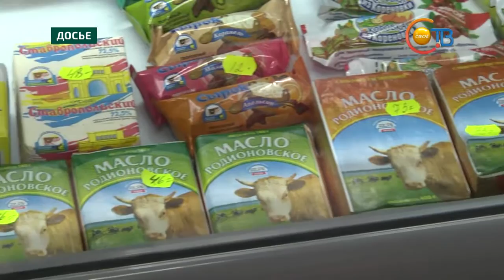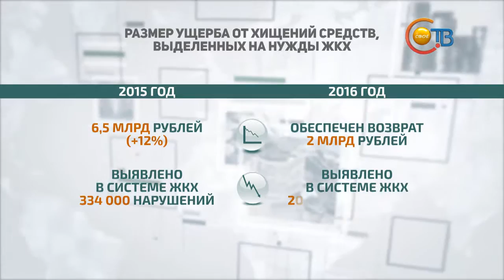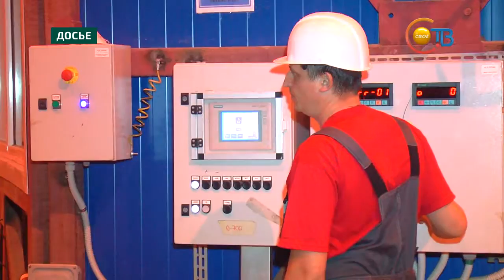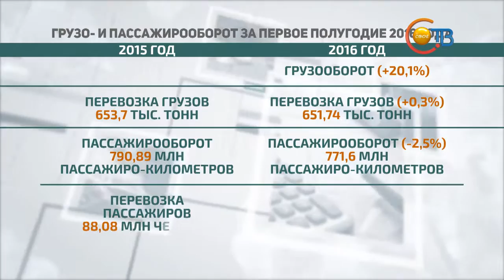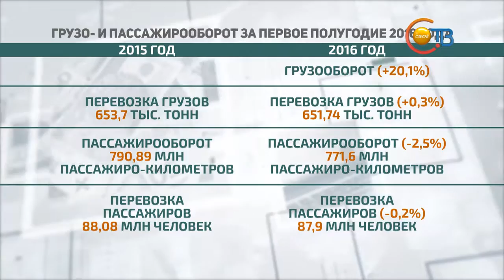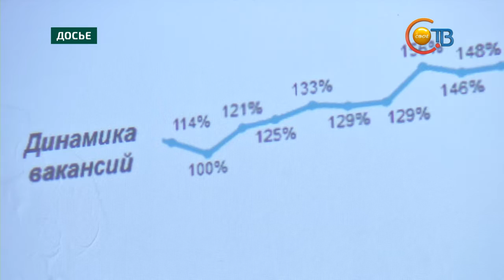2016 08 03 экономика дня 13 20